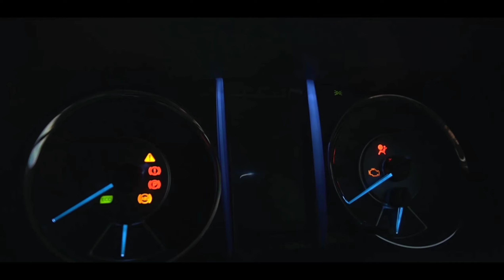BATAL JADI PASKIBRAKA DAERAH MALAH JADI PASKIBRAKA NASIONAL ‼️KOG BISA⁉️pasiar oto, gass jang rem‼️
PASIAR OTO kali ini berkesempatan ngobrol dengan Calvin Dae Panie pembina paskibraka kota kupang tahun 2021 dan 2 pelajar asal Kota Kupang yang mewakili NTT untuk mengibarkan Bendera Merah Putih di Istana Merdeka.

Aurellya Valerini Sampelan (siswi SMAN 4 KOTA KUPANG) & Jossy Reggyandro Lobo (siswa SMAN 5 KOTA KUPANG) berkesempatan mewakili Provinsi NTT untuk menjadi paskibraka tingkat nasional tahun 2021 setelah mengikuti beberapa seleksi di tingkat Provinsi.

siapa sangka mereka berdua adalah 2 pelajar asal kota kupang yang sempat mengikuti pelatihan paskibraka di tingkat kota kupang namun dibatalkan karena alasan PPKM.

nonton sampai habis yah basodara samua... 😇🙏

t-shirt : KIOS KAOS KUPANG

Gassss... Jang Rem